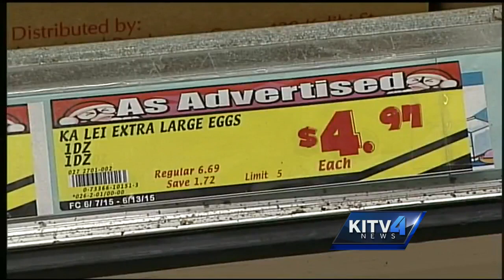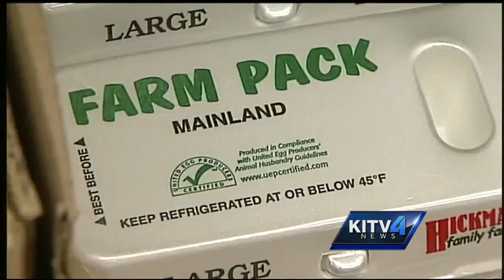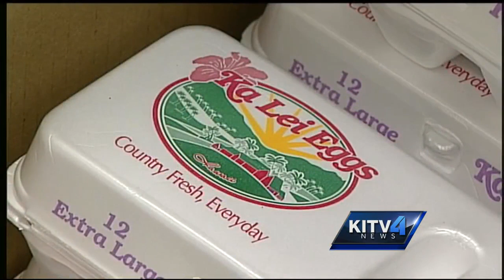Supermarkets egg-fected by shortage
Experts say a shortage of mainland eggs could impact many other popular places on the island.